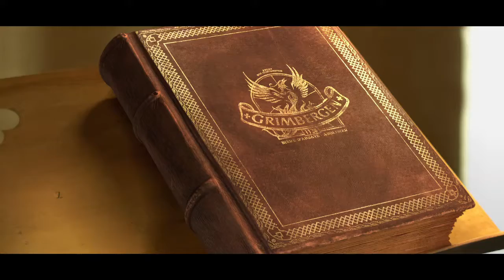Grimbergen - The Legend of the Phoenix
The phoenix has marked civilizations throughout the ages. Persians, Greeks, and Romans regarded it as a symbol of rebirth and serenity. For centuries, its mystical powers inspired men who longed for freedom and sought to reinvent themselves. Founded in 1128, Grimbergen Abbey was destroyed in a terrible fire in 1142, then again in 1566 and 1798. Every time it was destroyed, it was rebuilt. The monks of Grimbergen took the phoenix as their symbol, a sign of their abbey's perpetual rebirth, and adopted a motto in its
honour: Ardet nec consumitur, Burned but not destroyed. Their recipe for beer has also withstood the test of time, making it a lively beverage with unmatched character. Authentic, unique, and complex with multiple aromas, the beer of the phoenix gives rise to unexpected flavours that reveal themselves with each sip.